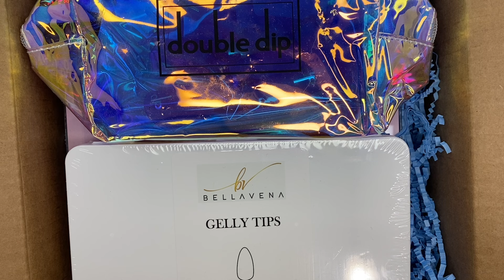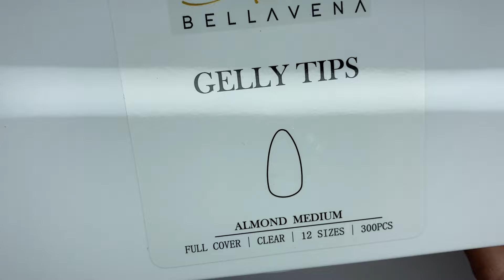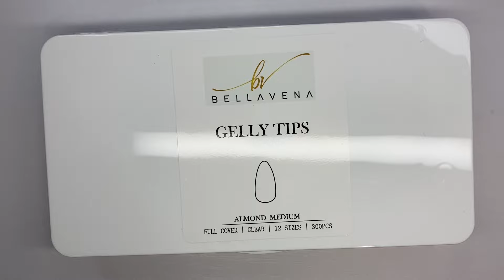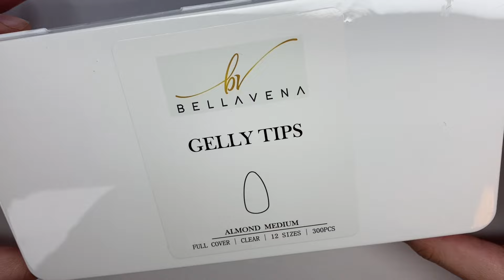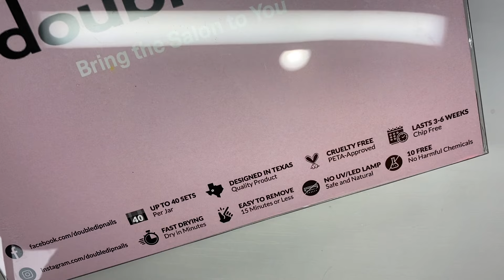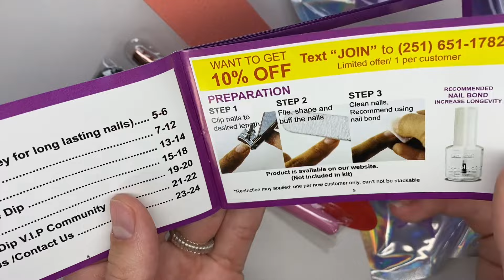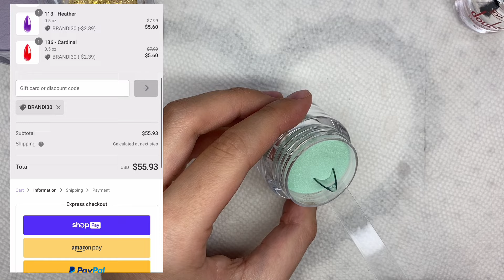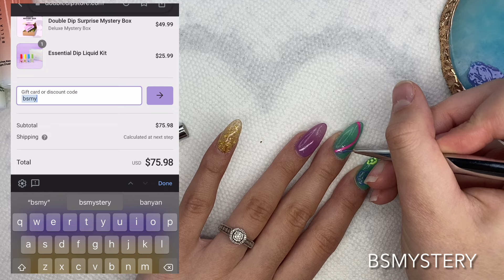DOUBLE DIP BUILD YOUR OWN DIP KIT REVIEW | SHORT ALMOND DIP POWDER NAIL TUTORIAL | BEGINNER NAIL ART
In today's video I unboxed the @doubledipnails9863 build your own dip starter kit. I applied gelly nail tips, and did a dip powder application. I also did some cute nail art! I hope you enjoy the video! ❤️

CODE: BRANDI20

CODE: BRANDI20

CODE: BRANDI20

CODE: BRANDI20

CODE: BRANDI50

CODE: BSMYSTERY

Buy 4, Get 2 FREE- CODE: B4G2

Code: Brandi20

It helps me a lot when you watch the ads! ❤️

BELOW!

CODE: Brandi20

PLEASE NOTE:
This is a BEGINNER FRIENDLY NAILS channel by a beginner nail content creator. All of my videos are for entertainment, I am NOT a nail professional.